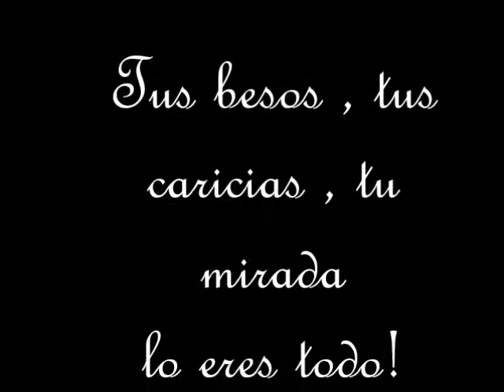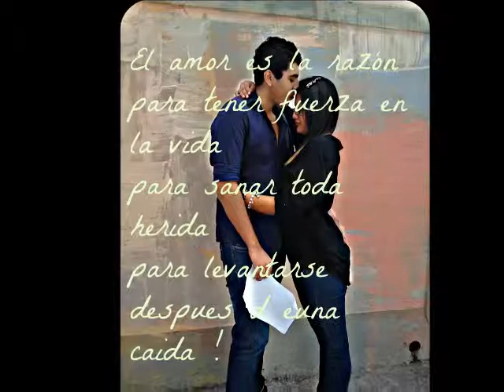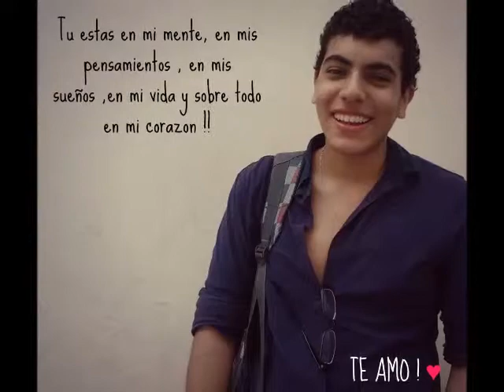teamo mi amor Stephanie